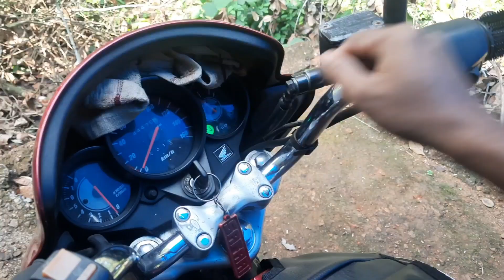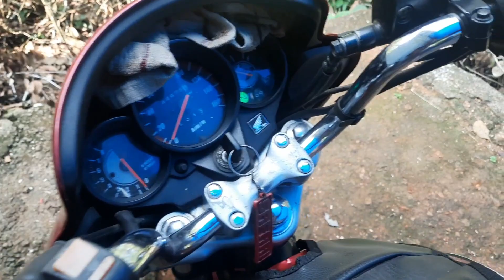Wheel Rotates in Neutral WHY? | wheel Rotates On Gear Even Applying Clutch